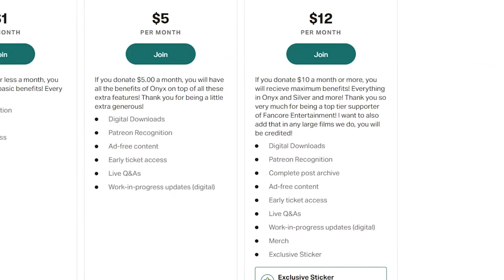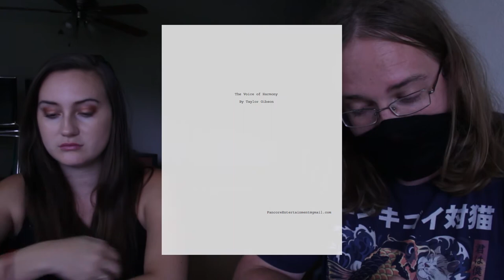What is Fancore Entertainment Up To? + SPECIAL GUEST!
Filmed by Taylor Gibson
Edited by Melissa Derison
Featuring Shannon Olivia Curran

Check out Shannon’s company on Instagram @Shannonolivia_productions

Onyx - $1 per month
Benefits Include:
Ad-Free Content
Early Ticket Access

Silver - $5 per month
Benefits Include:
All Onyx Benefits plus Special, In-Depth Work In Progress Updates

Sapphire - $12 per month
Benefits Include:
All Onyx and Silver Benefits plus Sticker Merchandize (More Merchandise such as T Shirts and Coffee Mugs to come when we get more Patreons)

*The first 50 Patreons will receive an official thank you letter signed and dated by the humble team at Fancore Entertainment as a memento to the early days of the company we are currently in!

Sincerely,
Taylor Gibson of Fancore Entertainment

FOR THE FANCORE!!!